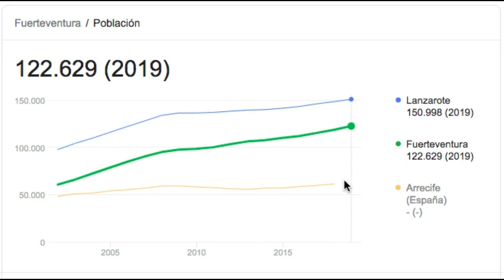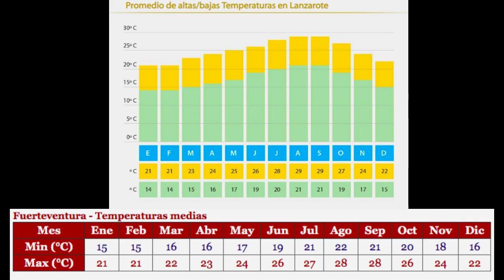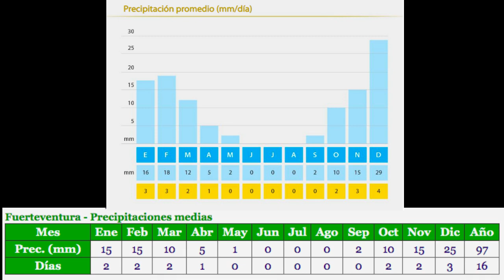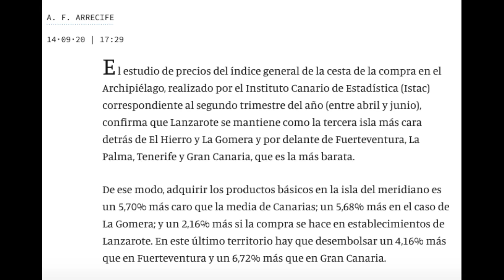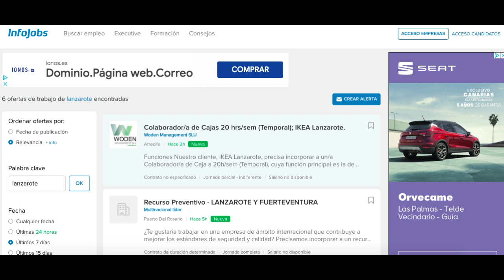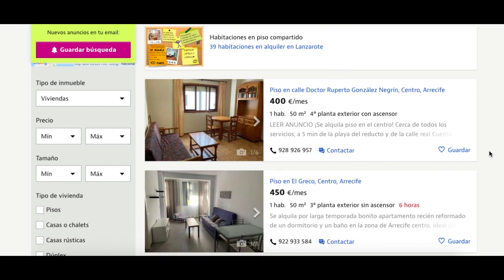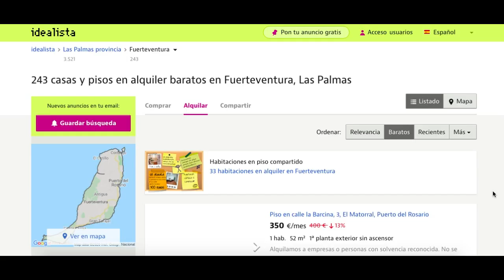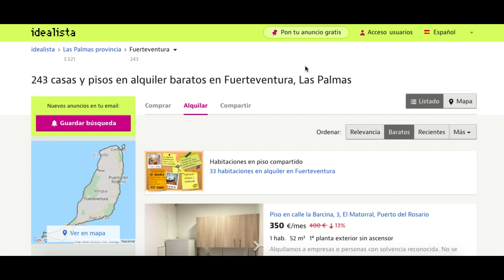🏝🇮🇨🏝VIVIR EN FUERTEVENTURA O VIVIR EN LANZAROTE, CUÁL ES MEJOR? / ISLAS CANARIAS